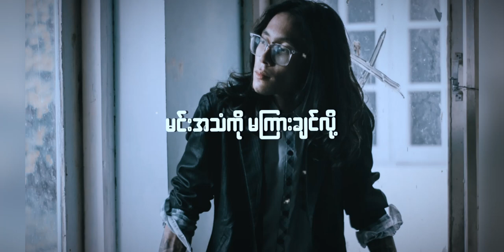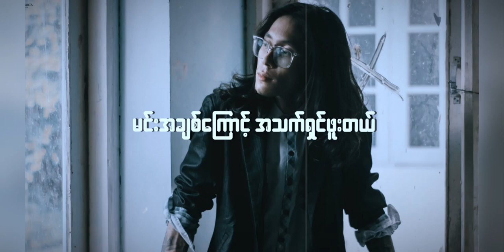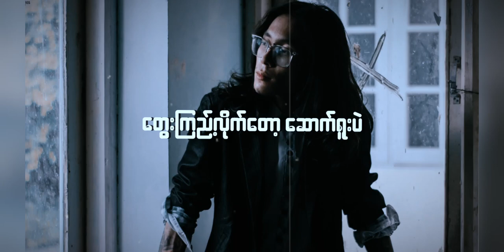သက်ရှိ သက်မဲ့ Lyrics Video - Na YEm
🚫 ( စာသားအနည်းငယ်ကြမ်းပါသဖြင့် သည်းခံနားထောင်ပေးပါရန် ) 🚫

Artist - Na YEm
Music Produced by @21THREE MUZIK
Composer - Na YEm
ကြိုက်ရင် Share ပါခင်ဗျာ...။